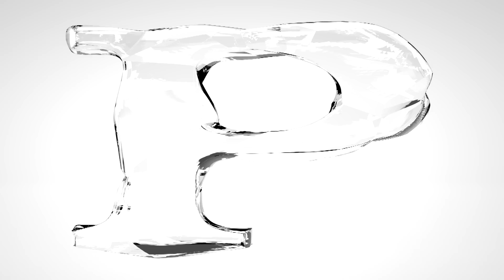The Beable Bible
L'Essere è stato studiato a fondo con metodologia mistica per capire esattamente cosa sia. Qualcuno doveva farlo, ci abbiamo pensato noi. Abbiamo sviscerato l'Essere come mai prima d'ora, ripartendo da dove era rimasto un certo napoletano che per primo se ne occupò migliaia di anni fa… (stop spoiler).

Come sarebbe 'e chi se ne importa'?  L'Essere è l'habitat dell'io!

La prudenza suggerisce di mandare in avanscoperta degli esploratori psichici per scoprire se vi siano pericoli, sabbie mobili, frutti avvelenati, predatori, parassiti, correnti, cataclismi.
E poi anche magari dei tesori nascosti, dei poteri che possono essere sbloccati, delle fonti di nutrimento migliori di altre.

Questo è lo spirito del video e di quelli che seguiranno, se sarà accolto favorevolmente.

Il nostro profeta minore è stato mandato in 'spedizione' dentro l'Essere, come Alberto Angela.
Lo Youtuber Morte Bianca invece è rimasto nello studio a condurre, come potrebbe fare Piero Angela, questo documentario sull'habitat dell'io.

Ok, forse un documentario leggermente più visionario rispetto a Quark.

Testo e selezione immagini: Esiliato

Interpretazione e confezione del video: Morte Bianca

Sul canale di Morte Bianca, che in questo video ha prestato la voce al WP, l'ottimo youtuber espone le proprie riflessioni personali su questo argomento, all'interno del video seguente: